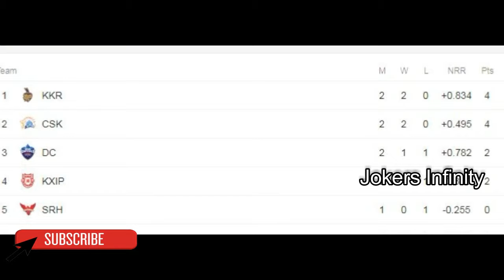IPL Update 19 | M6 | KKR vs KXIP | Highlights | Russel's gift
IPL Update 19 Videos